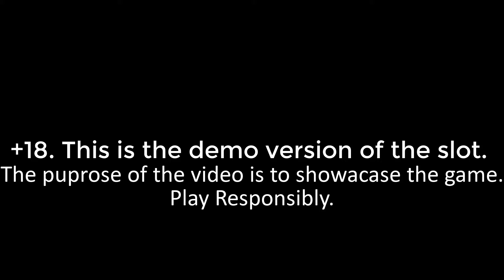TikiPop by AvatarUX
TikiPop by Yggdrasil Gaming and AvatarUX is a video slot with five reels and three rows, offering a 5×3 grid layout. Players need to make winning combinations using the symbols on the reels. The rows are expanding in nature, and thus, there are 243 pay lines when players start. This number goes up to 3,125 as the reels expand. This slot game works on the PopWins mechanism in the gameplay. The spin sequence and reel payouts are increased instantly.